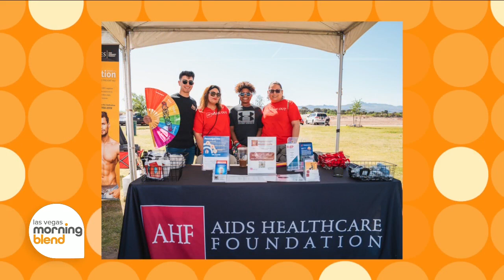AFAN's Annual AIDS Walk Las Vegas Returns at New Location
Thousands of community members are coming together for one of the most significant fundraising events in the state to support the fight against AIDS.